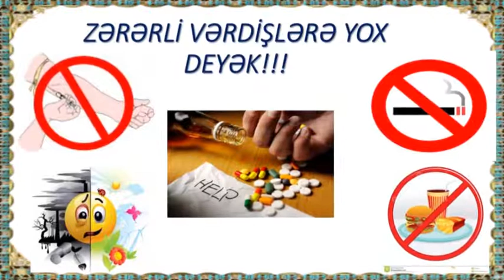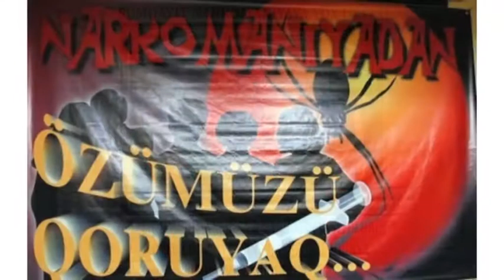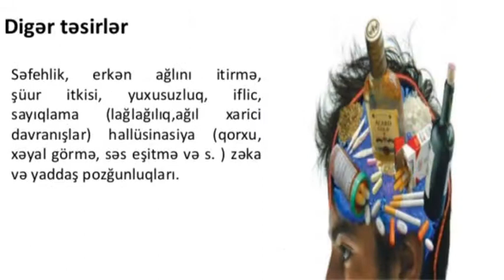Yevlax şəhər M.M filialı Ərəş kənd F.evi Narkomaniya və Narkobiznesə qarşı Beynəlxalq Mubarizə Günü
Bərdə Regional Mədəniyyət İdarəsi Yevlax şəhər Mədəniyyət Mərkəzinin filialı olan Ərəş kənd Folklor evi Narkomaniya və Narkobiznesə qarşı Beynəlxalq Mubarizə Günü haqqında videoçarx hazırlayıb